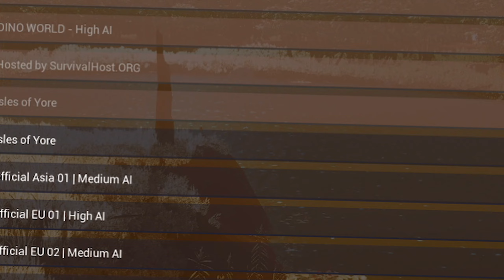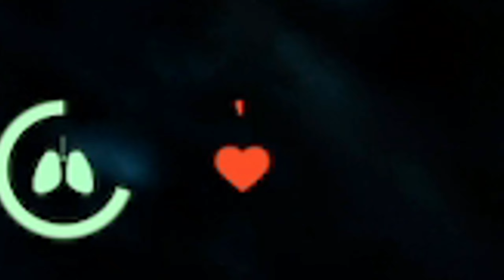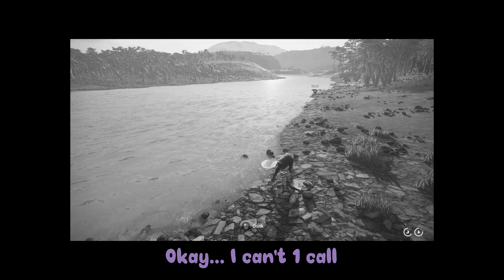Wow... This Game Looks Promising | Isles of Yore Gameplay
I begin my adventure the first week this game was released. I was joined along with Lag, Wulf and Mindy.

Because this was the first release of such a small game, I expect things to be buggy, not optimized very well, bad looking and weird in general. I'm not gonna hold any of that against the game right now.

(My Server)

--Dinosaur Games--

--Music Mentions--